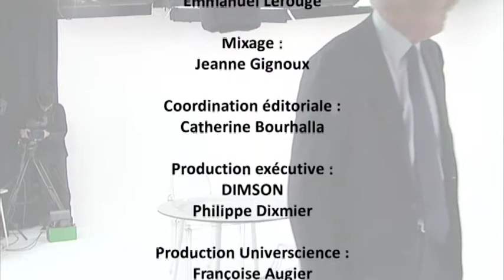Peut-on se passer de l'expérimentation animale ?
Avec Louis-Marie Houdebine, biologiste à l'Inra et Jean-Louis Touraine, médecin et député, co-auteur d'un rapport sur l'expérimentation animale en Europe.

Dans la série "Le débat et vice-versa".